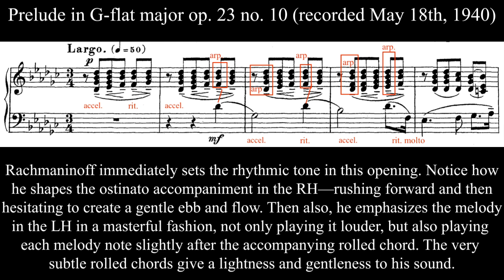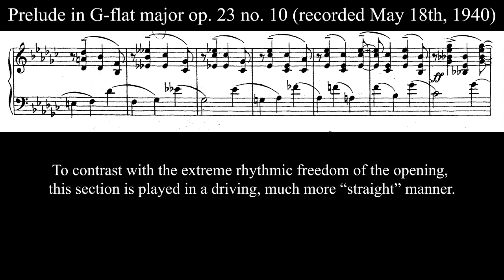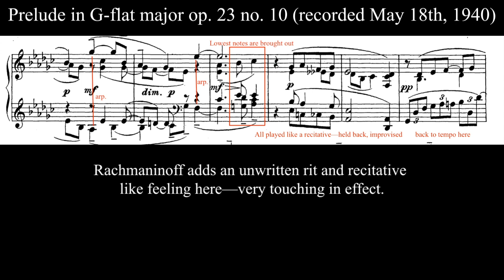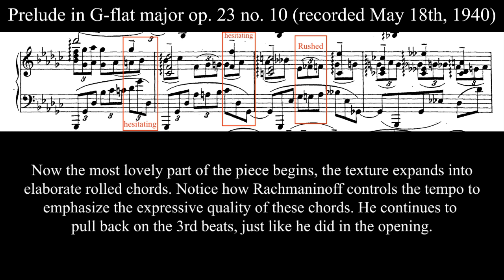Rachmaninoff plays his G-flat major prelude op. 23 no .10 (analysis+commentary)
Recording starts at 8:37